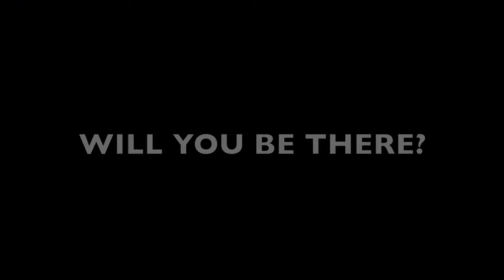Main Stacks 2012 Audition Trailer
Main Stacks Auditions
Song: Crew Love - Drake

Founded by May Matsuo and Vivian Peng 4 years ago, Main Stacks is UC Berkeley's premier hip hop competitive dance team. We have grown to be a place for dancers all around the Bay Area to foster their passion and love for dance. Come try out for Main Stacks on September 7, 2012!

MANDATORY WORKSHOP: August 31
Registration begins at 5
$5 for both classes

AUDITION DAY:
September 7
We will start promptly at 6 PM